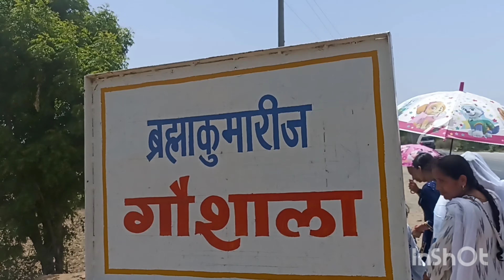day 3 amma ka mast dance.. aj to barr bache 🤧| lotus flowers garden